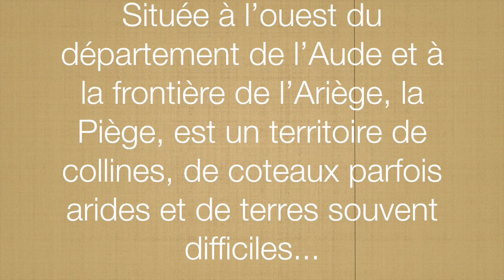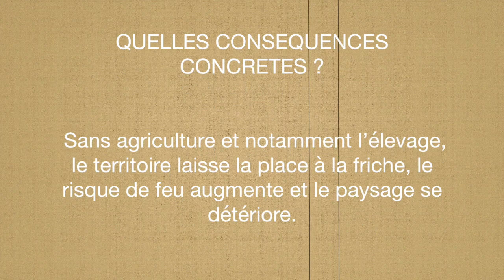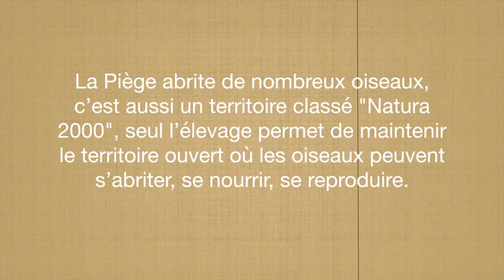Les aventures de La Piège - Episode 2 - Le Rugby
Selon le ministère de l'Agriculture, le territoire de La Piège (zone de côteaux /Aude-Occitanie) serait une zone de plaine !
La preuve en image et avec humour pour défendre la survie de tout un territoire  et de son agriculture citoyenne et diversifiée.